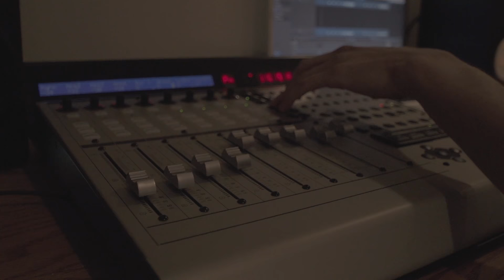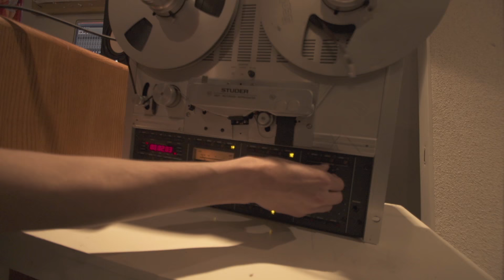Feel Alright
is Craig Fahner, Matt Learoyd,  JJ Matheson, Brady Kirchner

Directed by: Guillaume Carlier

2nd Camera: Grant Cooper

All songs written by Craig Fahner except You're Still the One, written by Robert John Lange & Shania Twain

Audio engineering by: Whitney Ota

Performance filmed and recorded at CJSW, Calgary AB

Animation by: Ryan Von Hagen